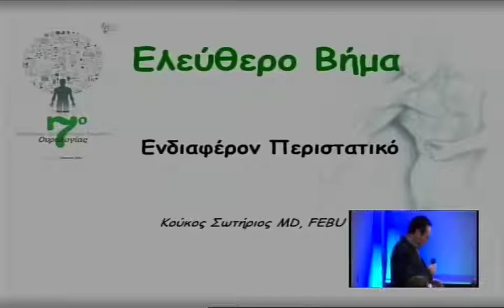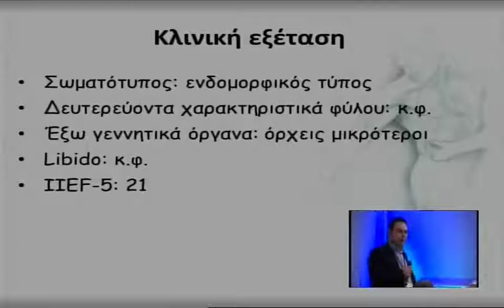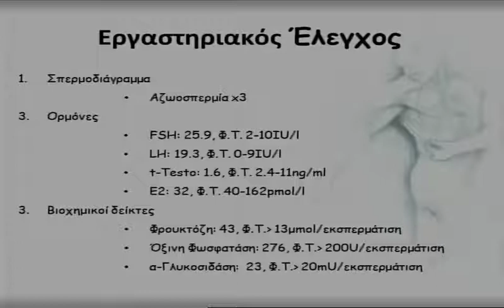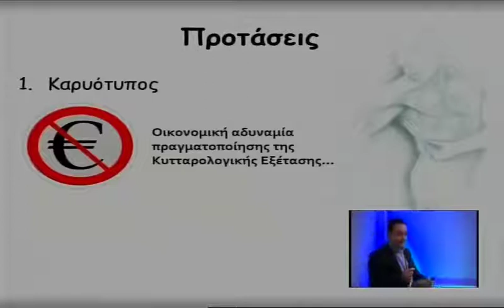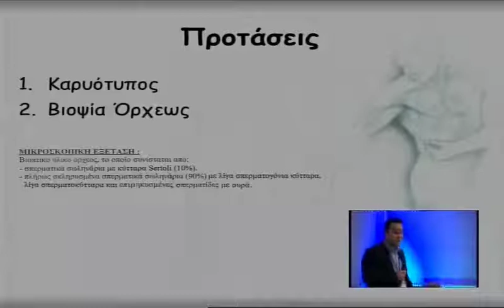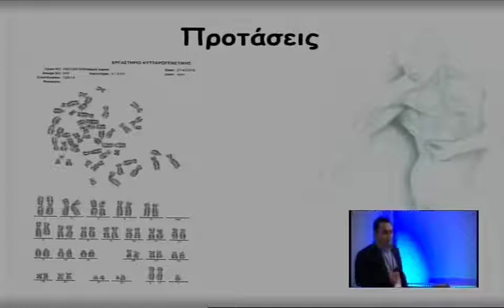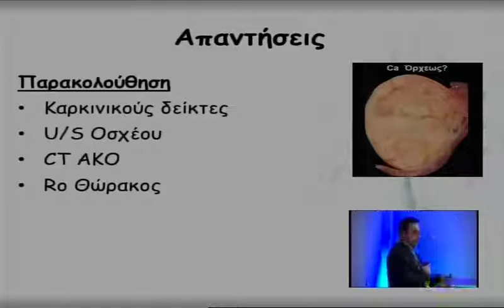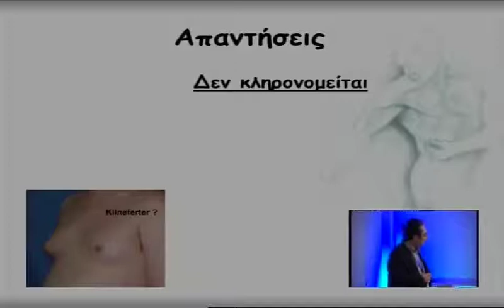020 21032014 Koukos 1